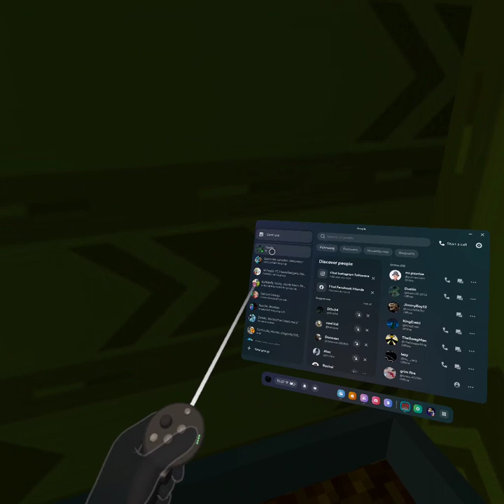big sc- no today we are playing scary baboon